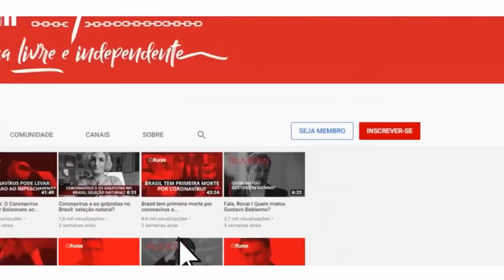Marcos Caseiro detona chapa de negacionistas eleita para o CFM apoiada por dono da Havan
00:00:00 - Inacreditável aonde a medicina brasileira chegou